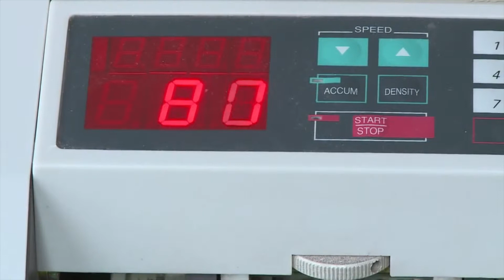Spettri che tornano: l'Argentina sul baratro della ricaduta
Servizio di Valentina Berdozzi. Reporter Nuovo. Scuola di giornalismo Luiss.